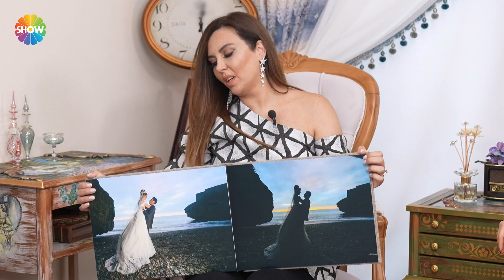Damadımızın kına gecesinde gelinimize şarkı söylediği anlar! | Gelin Evi 878. Bölüm